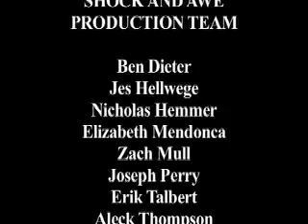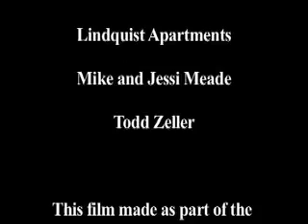LastActionZero-Default QuickTime Movie.mov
This is a project I did for the 48 Hour Film Project in 2005.  I assembled a team of friends and colleagues and we created this video for the competition after drawing the genre "Action/Adventure," the character "Lawrence, an economist," the line "What's that in your pocket," and the prop "DVD player."  With these criteria, we had 48 hours to write shoot and edit our film.  "Last Action Zero" is the result.  It is an action adventure comedy about a regular guy with an over active imagination for being a superhero.
I think we overdid the line, and I can see how we could have done better now... but it was a fun weekend, for sure.